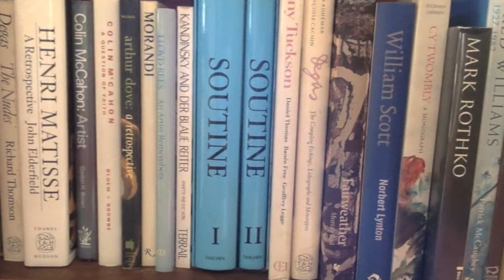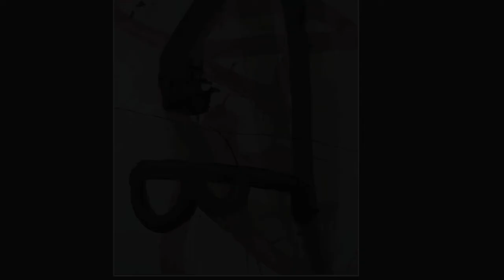Art and Abstraction